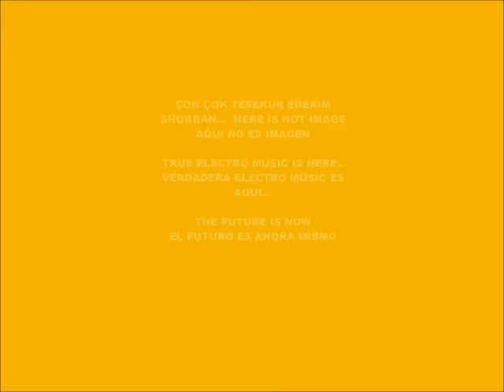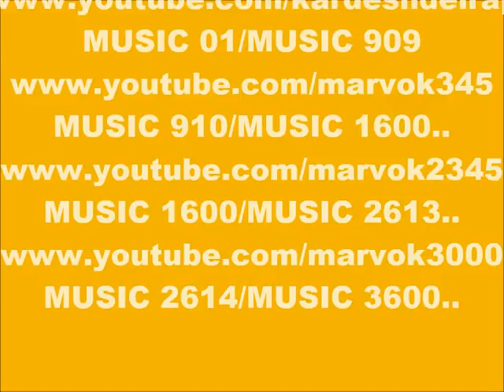CYBER MUSIC 10.765-ECHO BEATBOX-PRODUCED IN MY PLAY 2 MARVOK345